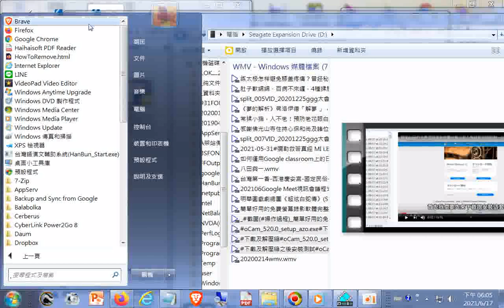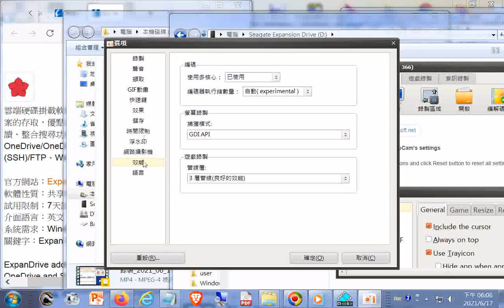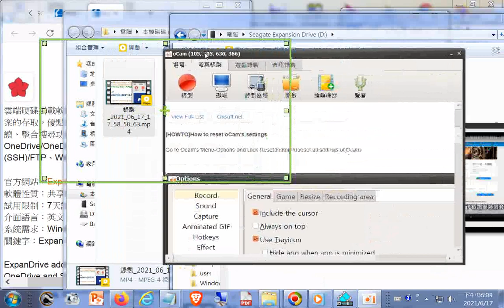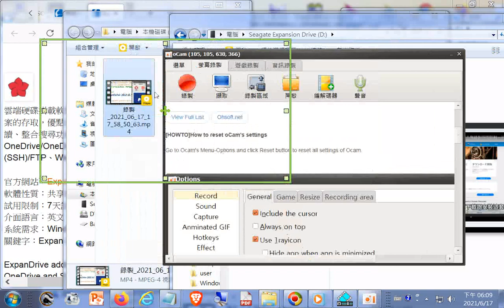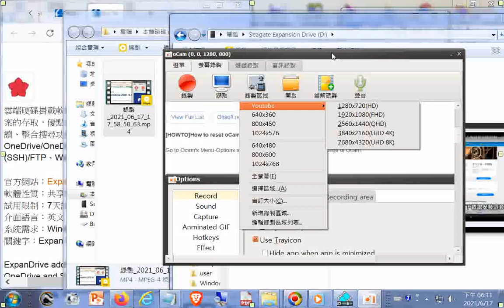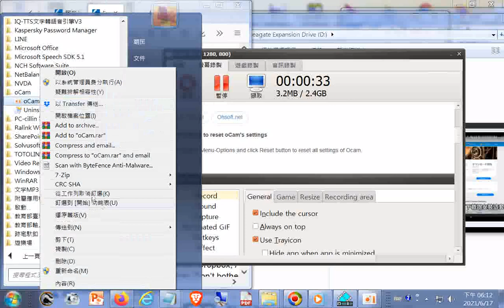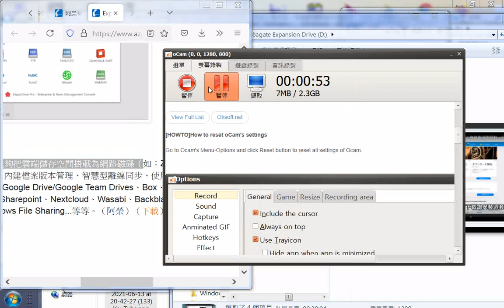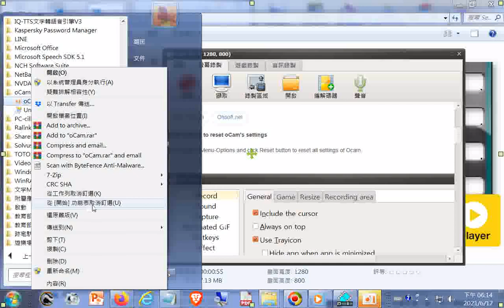操作及1.釘選到工作列 2.釘選到開始功能表#oCam_520.0 _setup_azo.exe _簡單好用的免費螢幕錄影軟體完整分享！無錄影時間限制、可加入浮水印、可搭配視訊做子母畫面、可強化游標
功能完整又不太吃效能的電腦螢幕錄影軟體－oCam+阿榮福利味：台灣免費軟體下載站__網址是
簡單好用的免費螢幕錄影軟體完整分享！無錄影時間限制、可加入浮水印、可搭配視訊做子母畫面、可強化游標顯示、可在滑鼠點擊時有動態圖示！功能完整又